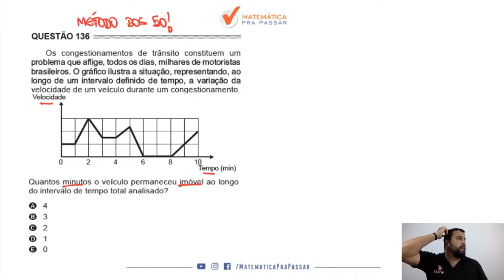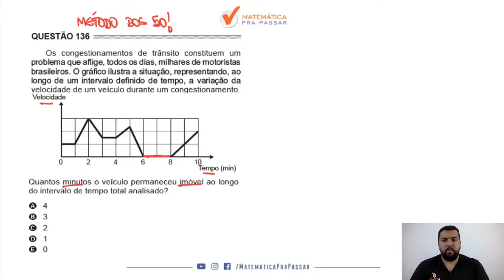Matemática para ENEM | Aprenda Análise de Gráfico em menos de 3 minutos